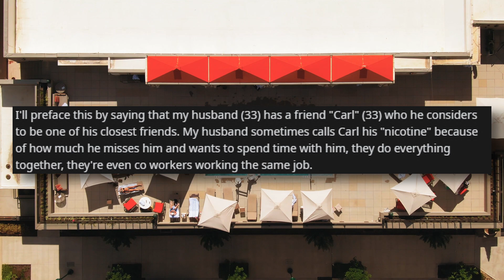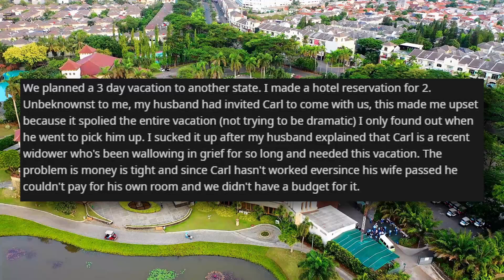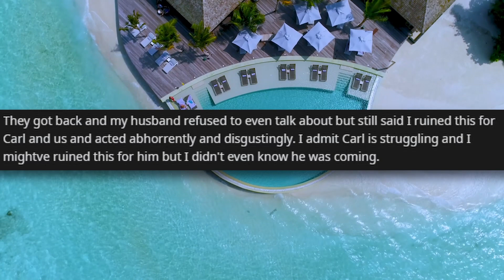r/AITA | It's HIM or ME - Reddit Stories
Today from r/AITA
"AITA For going home after I got told to sleep on the floor?"